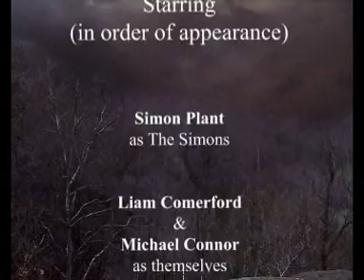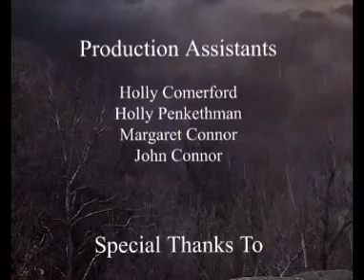The Forest Part 1: Death or Beer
Many years ago, a bizarre cosmic accident brought a strange bio-technological device crashing into woods in Staffordshire, UK.

In the present day, the thought of a night without beer forces Liam and Mike to take a shortcut through The Forest. The creatures that have grown there will prove a fearsome obstacle. The two possible outcomes? Death, or beer.